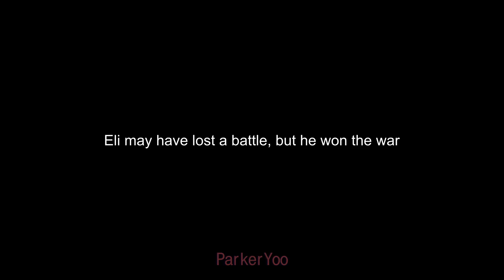Kyler cools it with the nerd sh*t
It's 5 AM and I just finished watching Season 5 of Cobra Kai, and I absolutely loved it. Will post my thoughts on the season soon! Until then, here's a low-effort meme of a totally not overused joke on the channel.
Have a great one folks!